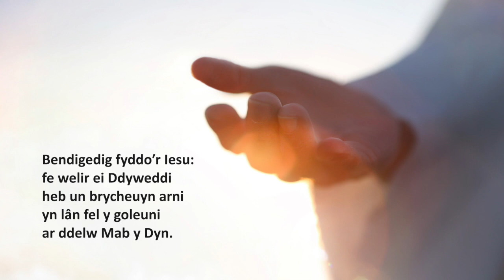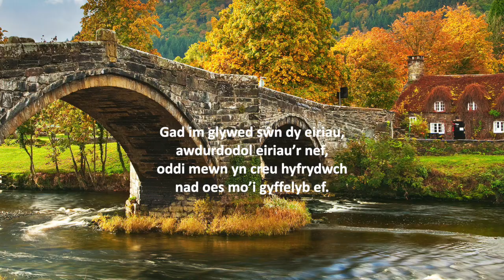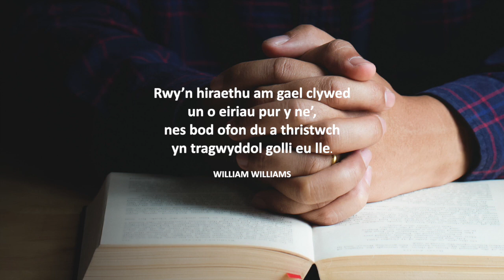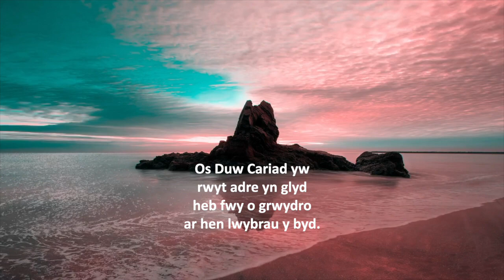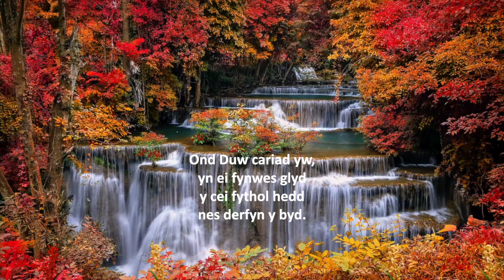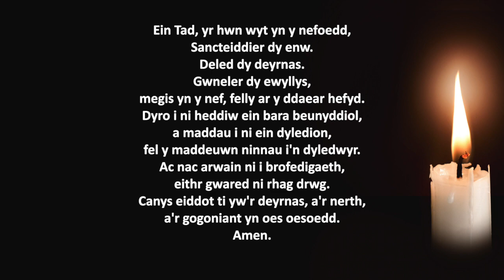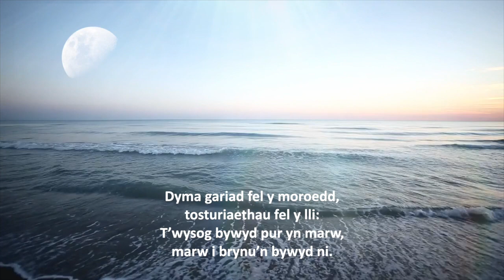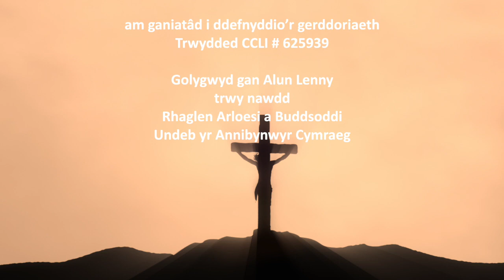Sul 29 Hydref 2023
Eglwys Pergamus